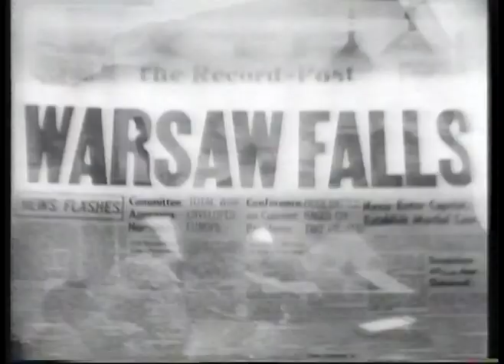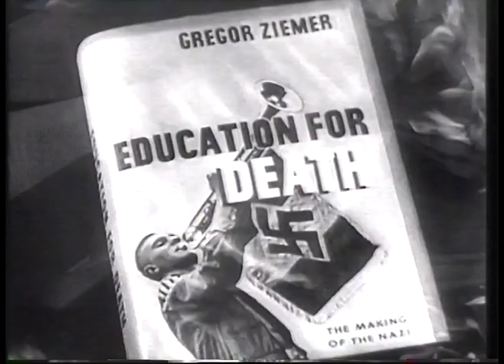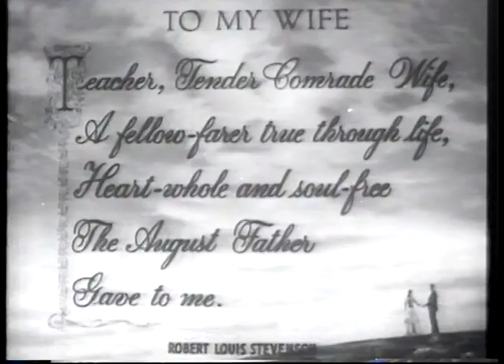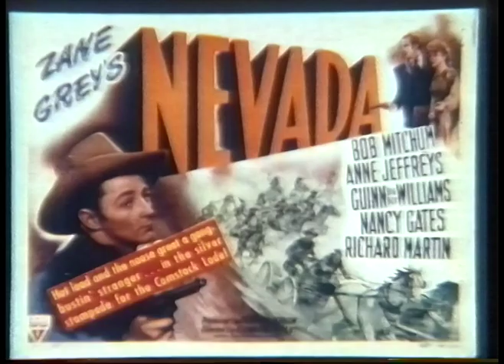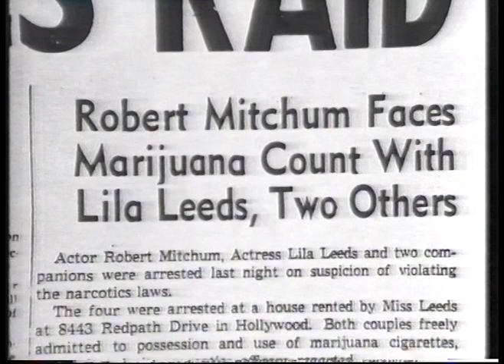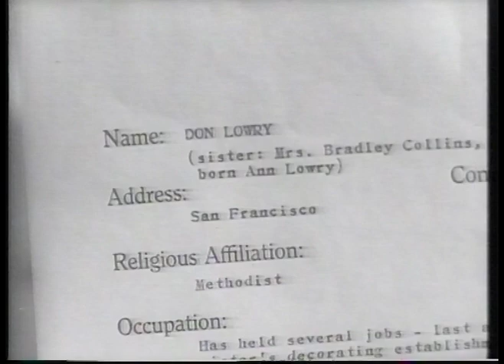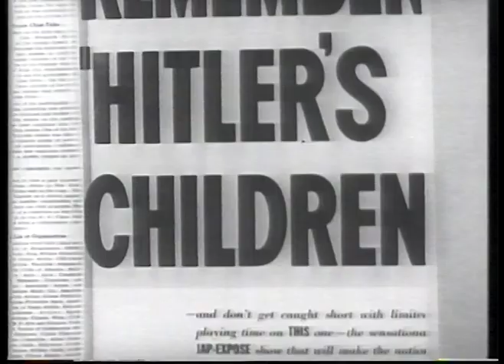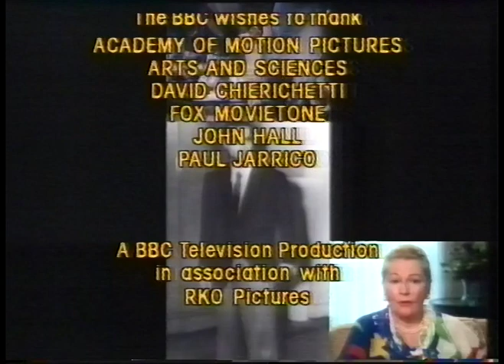The RKO Story - Dark Victory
Part 5 of the documentary series about RKO pictures, covering the period when Hollywood came under the scrutiny of the McCarthy hearings.